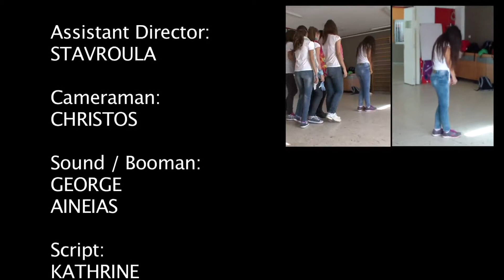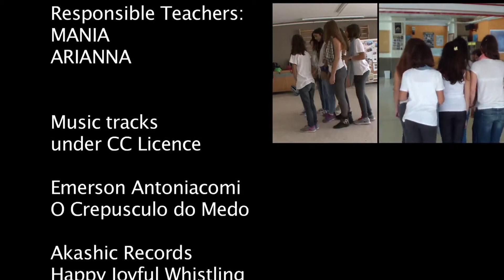When colours meet Erasmus+ - Greece (ErasmusMinusBullying)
The film is an intellectual output by the Greek EMB club of High School of Thrakomakedones, Athens, Greece, ,as part of a project against bullying titled: "EMB-Erasmus minus bullying, Practices in Prevention and Intervention in European Schools".
It took 16 hours of work in cooperation with the Centre of Educational Actions and Intercultural Communication "KARPOS" and it was funded with the support of the EU Commission. It reflects the views of the creators and the Commission cannot be held responsible for any use which may be made of the information contained therein.
The script was made by the Bulgarian partners, based on an idea created in Athens 2nd short-term training session of the project, with the contribution of the Belgian delegation.
The EMB song was also composed, lyrics and music, by members of the EMB Club of High School of Thrakomakedones.